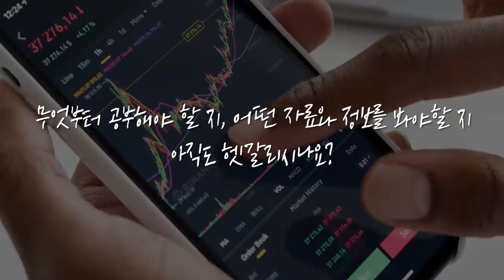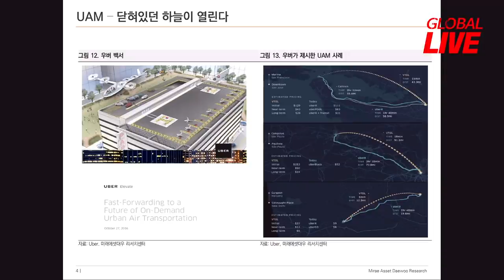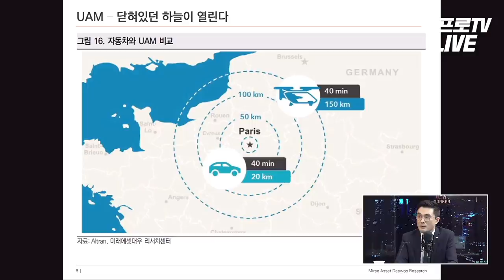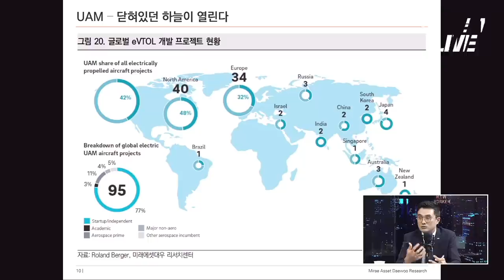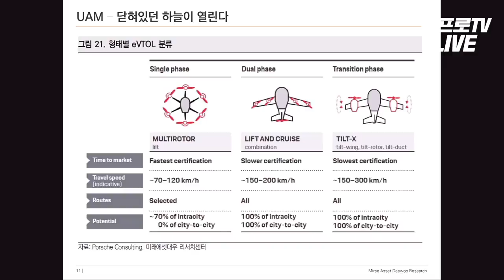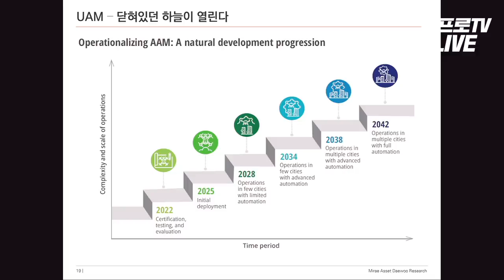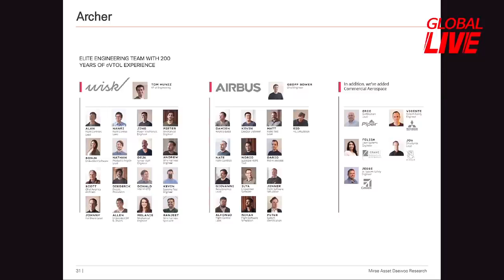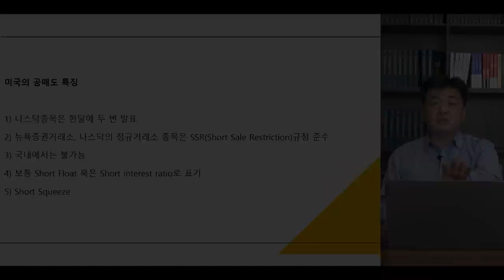닫혀있던 하늘이 열린다! 다가올 UAM 세상! f. 미래에셋대우 이재광 선임연구위원